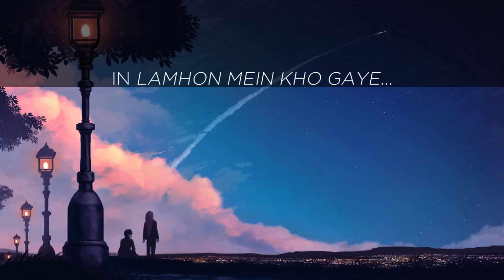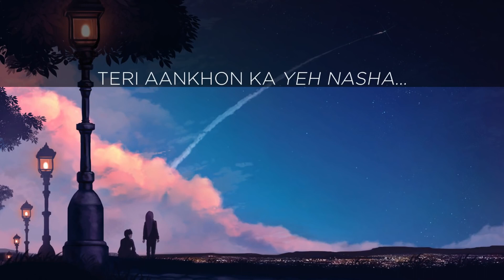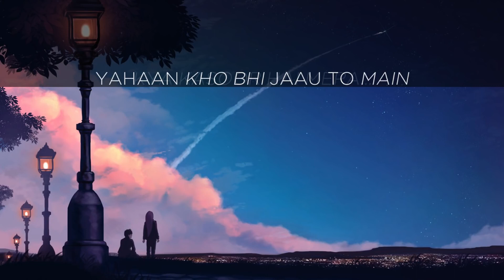[LYRICS] Kasoor - Prateek Kuhad (Acoustic)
🎧 Kasoor | Prateek Kuhad

💬 “We, unaccustomed to courage
exiles from delight
live coiled in shells of loneliness
until love leaves its high holy temple
and comes into our sight

to liberate us into life.

Love arrives
and in its train come ecstasies
old memories of pleasure
ancient histories of pain.
Yet if we are bold,

love strikes away the chains of fear
from our souls.

We are weaned from our timidity
In the flush of love's light
we dare be brave
And suddenly we see
that love costs all we are
and will ever be.

Yet it is only love
which sets us free.”

― Maya Angelou

"And If you suddenly and unexpectedly feel joy, don’t hesitate.
Give in to it. There are plenty of lives and whole towns destroyed or about to be.

We are not wise,
and not very often kind.
And much can never be redeemed.
Still life has some possibility left.
Perhaps this is its way of fighting back,
that sometimes something happened better than all the riches or power in the world. It could be anything, but very likely you notice it in the instant when love begins. Anyway, that’s often the case.
Anyway, whatever it is, don’t be afraid of its plenty.
Joy is not made to be a crumb.
(Don't Hesitate)”

― Mary Oliver

Credits